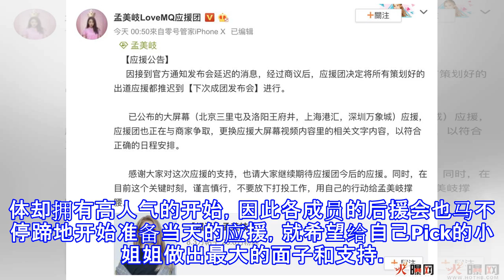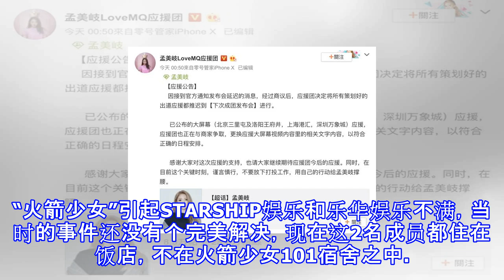火箭少女出道延期 网曝孟美岐吴宣仪搬出宿舍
火箭少女出道延期 网曝孟美岐吴宣仪搬出宿舍 摘要： 火箭少女101首次出道发表会延期，网曝公司闹翻，孟美岐、吴宣仪已经搬出火箭少女宿舍。 火箭少女101 孟美岐后援会透露火箭少女101出道发布会延迟 新浪娱乐讯 据台湾媒体报道，大陆女团火箭少女101是由陆节目《创造101》观众票选出前11名少女组成，5日时宣布了11日举行首次出道发表会的消息，让各方粉丝都相当激昂想去现场替小姐姐们加油，怎料9日深夜时，孟美岐后援会却指出“发布会延期”的消息。 火箭少女101在5日时在各大官方微博宣传了7月11日的出道发表会，门票福利活动一开放就吸引将近8000个留言，虽为刚起步的团体却拥有高人气的开始，因此各...